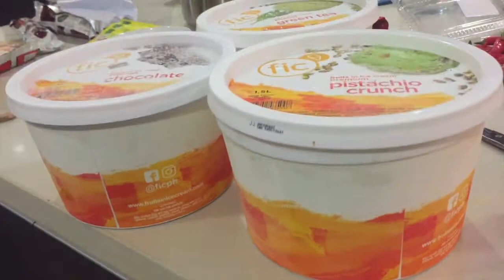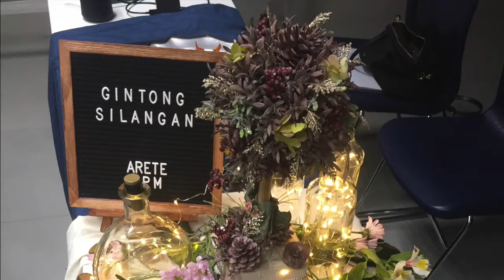Formal Dinner Table Set-up / Finals Preparation + extra activities!!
Watch how my group and I prepared, cooked, played, and all for our finals presentation!